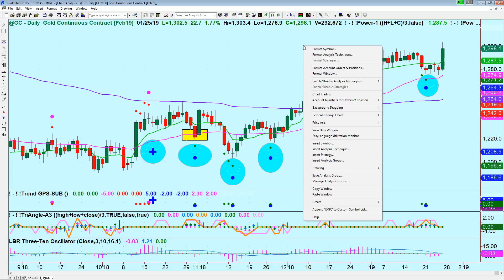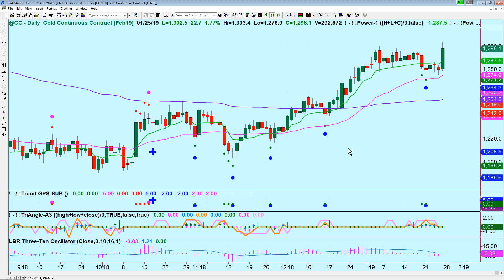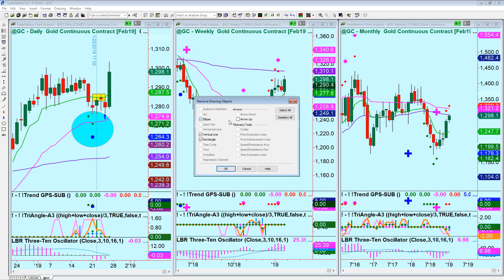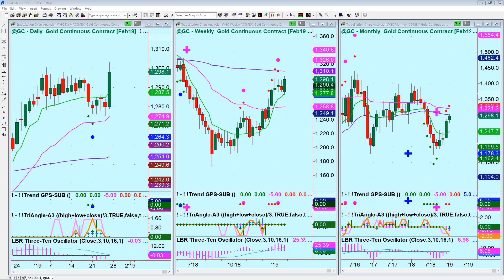順勢還是逆向？（揭秘縱橫分析法）精準掌握入場信號 （黃金交易分析示範）（盤龍321交易心法）（2019 年 1 月 27 日）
(之前跟觀眾朋友有關黃金的留言視頻影片）
美股大牛決戰中小熊聯盟，鹿死誰手？ (勝者定出下輪美股江山) (2019)

在之前的視頻影片裡面我們有說過，

若是要真正的掌握住市場的趨勢跟支撐阻力價位結構就必須要全方位的綜合分析來自不同時段圖表的信息。

每一個時段的圖表顯現出那個所在時段主力戶的勢力，
只有將所有不同時段不同主力戶勢力的影響綜合分析我們才可以掌握住市場的方方面面走向。

不過光掌握住趨勢走向以及價位的預測還是不夠的，
我們還必須要有另外一套獨立計算的入場交易信號系統！

趨勢導航系統是一套跟三條主力線不同算法的交易信號系統。

在這個視頻影片這次我們用分析黃金交易作為範例將此方法介紹給你。